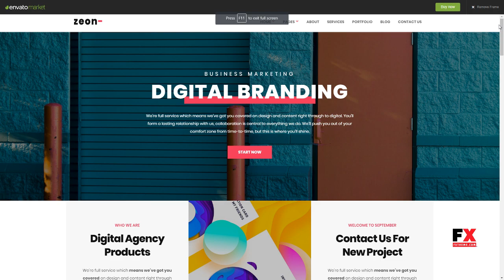Zeon - Creative Multi-Purpose WordPress theme Rene Blake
Columns 3

 Layout Responsive

 Tags agency, bootstrap, business, clean, creative, elegant, freelancer, minimalist, modern, multi-purpose, one page, portfolio, simple